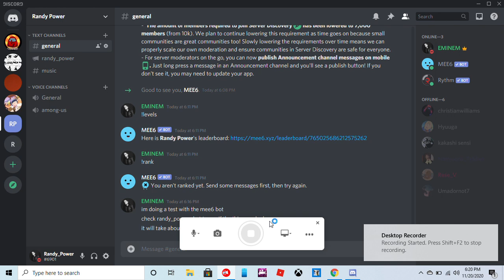test for discord check description for discord link